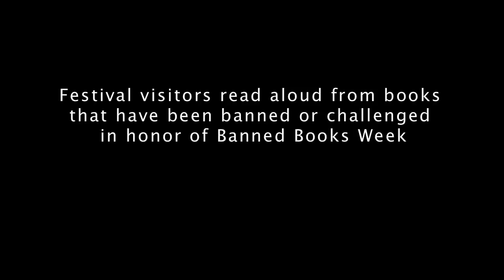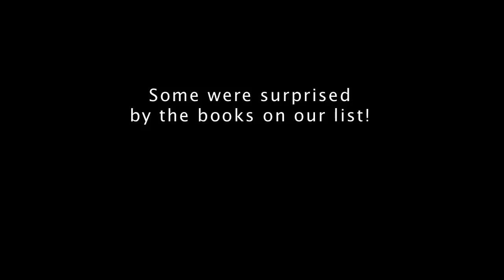NCAC's Banned Books Readout at the 2011 Brooklyn Book Festival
Video from the National Coalition Against Censorship's Banned Books Readout Booth at the 2011 Brooklyn Book Festival. Over 100 festival-goers read aloud from our Banned Books Library for our cameras in honor of Banned Books Week (Sept 24-Oct 1). Download a PDF of our library titles, including why they were challenged or banned,